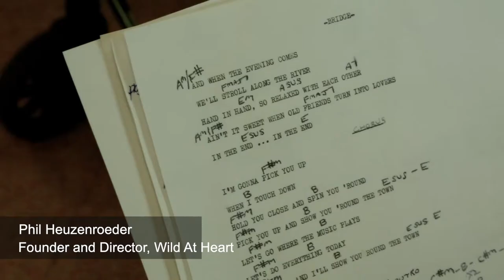LIfe Is A Song Support Video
A short overview of Wild At Heart's work, including performances by artists of songs created in workshops and comments from Wild At Heart founding Artistic and Executive Director, Phil Heuzenroeder OAM.